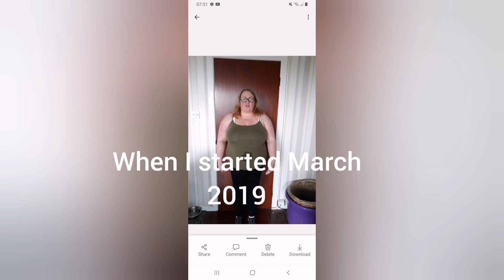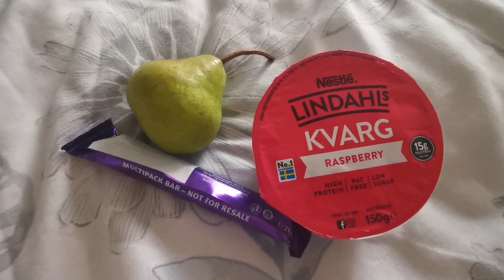w.i.a.t 5 /9/23 TO LOSE WEIGHT | SLIMMING WORLD